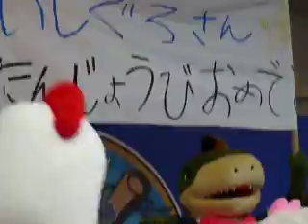090517 パオロンデーＳＰステージのオチ（笑）。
パオロンデースペシャルステージ、アンコールと思いきや・・・ハッピーバースデーでした。